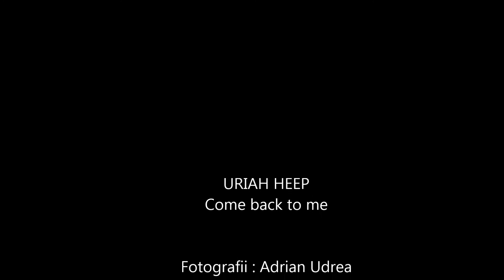Intoarce-te la mine